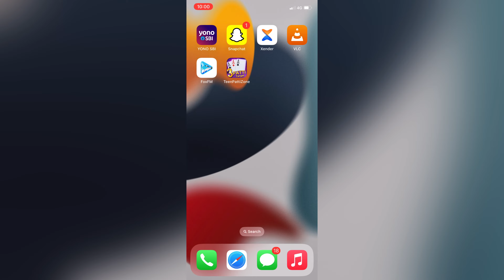Iphone me Teenpatti khelna sikhe || iphone me teenpatti kaise khele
Iphone Teenpatti link -

Hashtag